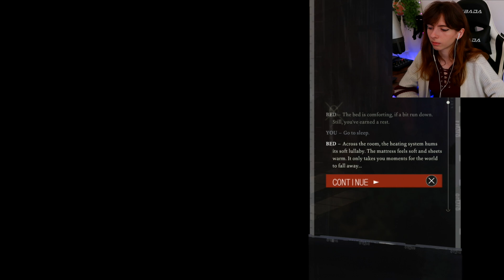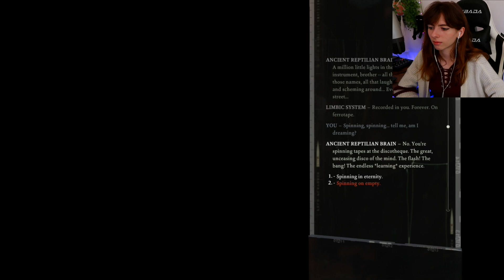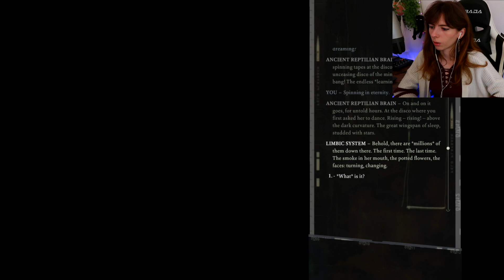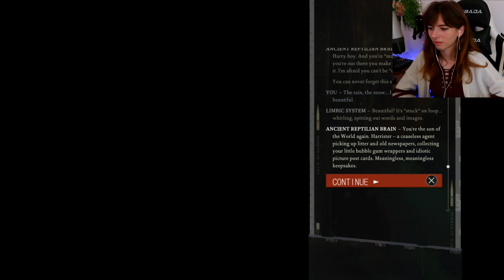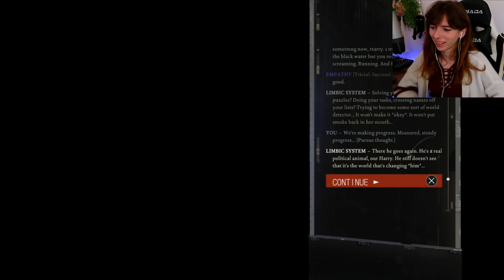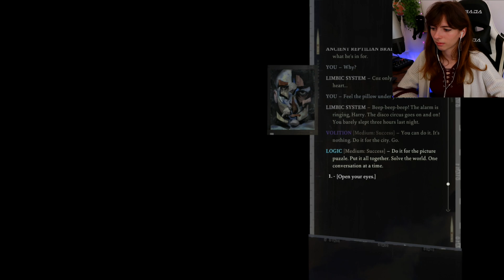The CURSED Episode | Disco Elysium - The Final Cut | Part 13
This episode is truly cursed, hopefully the intro explains why... LOL. I was in a ton of pain and probably shouldn't have recorded, but here we are. Either way, enjoy!
Intro: 0:00
Gameplay: 8:19
Outro: 1:55:01
Audio edited by Derek!
GEAR - 📷
Camera: Canon G7 powershot mark II
Microphone: Samson C01 Large-Diaphragm Cardioid Condenser Microphone
Audio Mixer: Pyle Professional Audio Mixer 16-Bit DSP processor-PMXU43BT
Capture Card: Elgato HD60